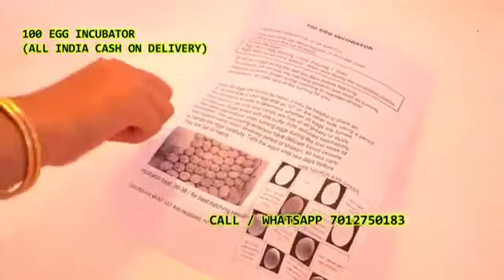100 Egg Incubator hatching machine Giridih Giridih district Jharkhand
100 Egg Incubator hatching machine for poultry bird Cash on delivery

1 year warranty

100 Egg Incubator hatching machine for poultry use Cash on delivery + warranty

* 6 Month Full Replacement Warranty With Bill

Hello Sir

* Alarm Indication;

100 Egg Capacity Semi Automatic Thermocol Box Incubator The Incubator Is Suitable For Hatching Eggs From All Egg

100 Egg Incubator hatching machine for poultry bird Cash on delivery

1 year warranty

100 Egg Incubator hatching machine for poultry use Cash on delivery + warranty

* 6 Month Full Replacement Warranty With Bill

Hello Sir

* Alarm Indication;

100 Egg Capacity Semi Automatic Thermocol Box Incubator The Incubator Is Suitable For Hatching Eggs From All Egg

Arunachal Pradesh
Bihar
Chhattisgarh
Delhi
Goa
Jammu and Kashmir
Jharkhand
Karnataka
Kerala
Maharashtra
Manipur
Mizoram
Orissa
Tamil Nadu
Tripura
West Bengal
Global Indian influence in place names
Indonesia
Malaysia Jamshedpur Urban Agglomeration includes: * Jamshedpur (Industrial Town), Jamshedpur (NAC), Tata Nagar Railway Colony (OG), Mango (NAC), Jugsalai (M), Bagbera (CT), Chhota Gobindpur (CT), Haludbani (CT), Sarjamda (CT), Gadhra (CT), Ghorabandha (CT), Purihasa (CT), Adityapur (M Corp.), Chota Gamahria (CT) and Kapali (CT).
Dhanbad Urban Agglomeration includes: Dhanbad (M Corp.), Pondarkanali (CT), Malkera (CT), Baua Kalan (CT) and Nagri Kalan (CT).
Ranchi Urban Agglomeration includes: Ranchi (M Corp.), Kanke (CT), Arsande (CT), Ara (CT), Tundiul (CT) and Bargarwa (CT).
Bokaro Steel City Urban Agglomeration includes: Bokaro Steel City (CT), Chas (M Corp.) and Bandhgora (CT).
Phusro Urban Agglomeration includes: Phusro (M corp), Bermo (CT), Jaridih Bazar (CT), Bokaro (CT) and Kurpania (CT).
Hazaribagh Urban Agglomeration includes Hazaribagh (M Corp.) and Okni (CT).
Giridih Urban Agglomeration includes: Giridih (M Corp.), Paratdih (CT), Sirsia (CT), Pertodih (CT) and Dandidih (CT).
Ramgarh Urban Agglomeration includes: Ramgarh (NP), Sirka (CT), Marar (CT) and Barkakana (CT).
Chirkunda Urban Agglomeration includes: Chirkunda (NP), Egarkunr (CT), Siuliban (CT), Mera (CT), Maithon (CT) and Dumarkunda (CT).